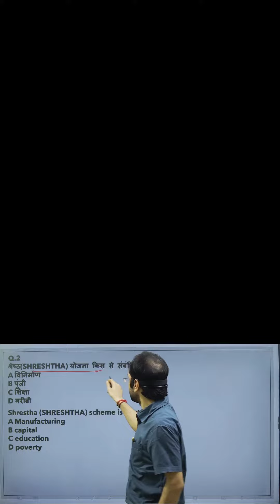जानें श्रेष्ठ स्कीम क्या है? अपने बच्चो का एडमिशन कराये प्राइवेट स्कूल में बिल्कुल फ्री, Avyan IAS